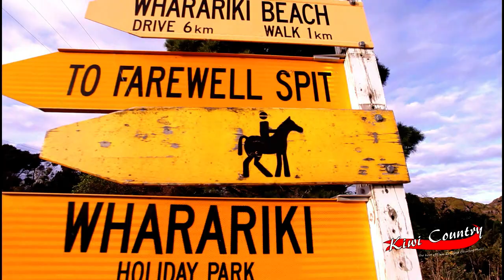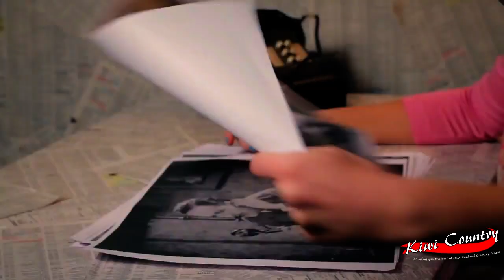Kiwi Coujntry Ep 6 Trailer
On this week .. Kiwi Country TV Episode 6 plays on Keep It Country TV on Friday 10pm NZ Time or 8pm Sydney time and 11am UK time on Friday beaming out across Europe on SKY 389 and FREESAT 516 and across the UK on FREEVIEW 87 or YOU CAN WATCH Featuring on Episode 6 is Tami Neilson Sue Dyson Cape farewell Horse Treks Cole Murray Mayor of Tamworth Regional Council Philip Geary convener of the New Zealand Gold Guitar Awards 2016 Gore Ambassador Vanessa Harvey and a performance with Marian Burns videos from MEL PARSONS THE EASTERN Katie Thompson and Camille Te Nahu and Stuie French with Pheye Creative Therese McKee Key2 Artist Promotions Paul Thomas Mel Parsons Katie Thompson Tamworth Country Music Festival I love Nelson Tasman The Spirit of Golden Bay Jay Horton